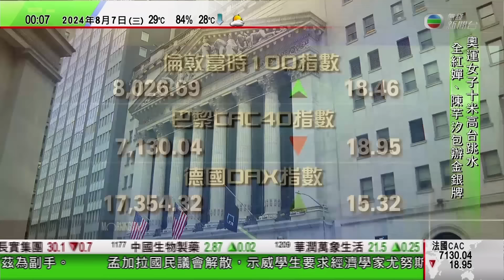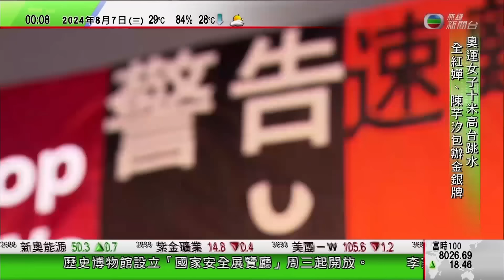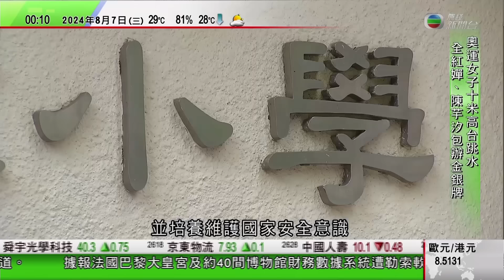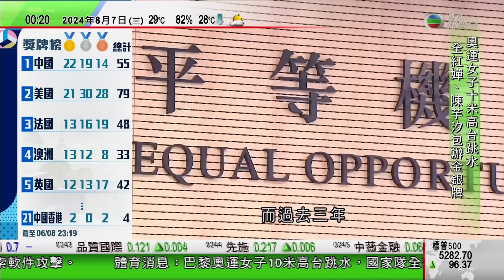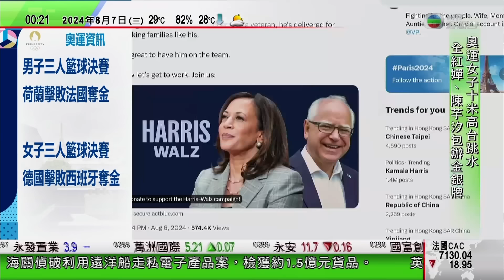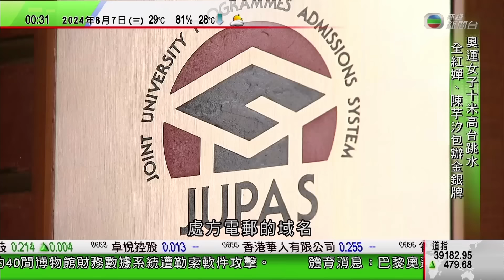無綫TVB 0030新聞報道｜美媒：賀錦麗選擇明尼蘇達州州長沃爾茲為副手｜孟加拉有示威者倡經濟學家尤努斯領導臨時政府｜日本舉行儀式紀念廣島原爆79周年 市長籲改變依賴核威懾政策｜20240807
00:00 新聞報道
10:50 【美國大選】美媒：賀錦麗選擇明尼蘇達州州長沃爾茲為副手
11:35 孟加拉有示威者倡經濟學家尤努斯領導臨時政府 中方冀當地早日恢復社會穩定
21:15 日本舉行儀式紀念廣島原爆79周年 市長籲改變依賴核威懾政策